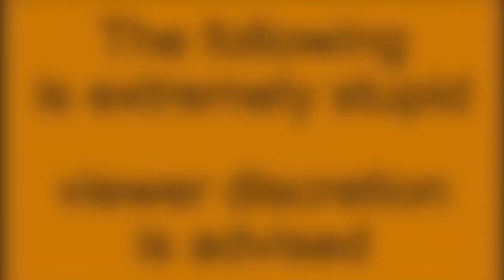Hey, Did You See This One? Episode 22 - The General (1926)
It's week one of Caylen's Cavalcade of Stunted Comedies and for his birthday he..well you'll see.

Directed By: Buster Keaton & Clyde Bruckman
Synopsis: One of the most revered comedies of the silent era, this film finds hapless Southern railroad engineer Johnny Gray (Buster Keaton) facing off against Union soldiers during the American Civil War. When Johnny's fiancée, Annabelle Lee (Marion Mack), is accidentally taken away while on a train stolen by Northern forces, Gray pursues the soldiers, using various modes of transportation in comic action scenes that highlight Keaton's boundless wit and dexterity.

every Thursday at 8 PM EST